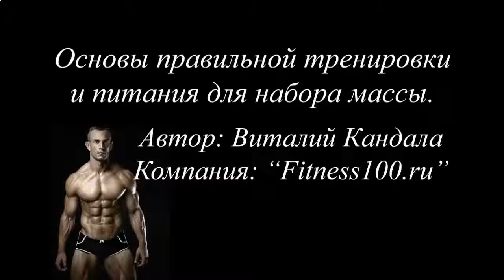КАК НАКАЧАТЬ ПРЕСС БЫСТРО И ЛЕГКО